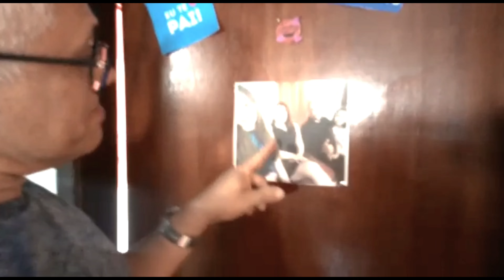FIZEMOS UMA SURPRESA DE ANIVERSÁRIO PARA MEU MARIDO!!!